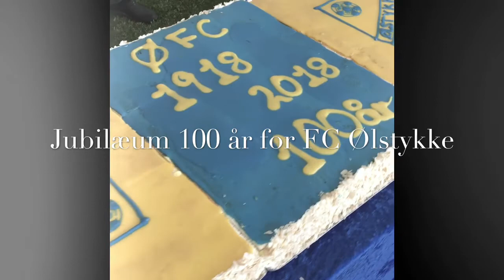Jubilæum 100 år for FC ØLSTYKKE